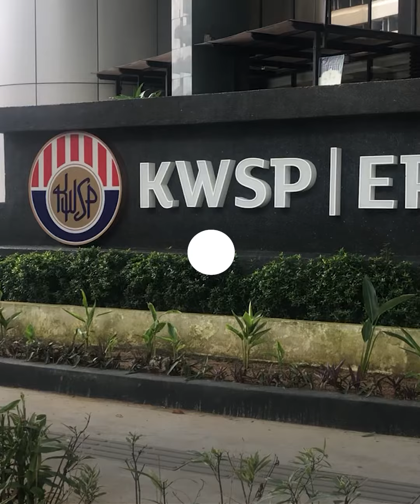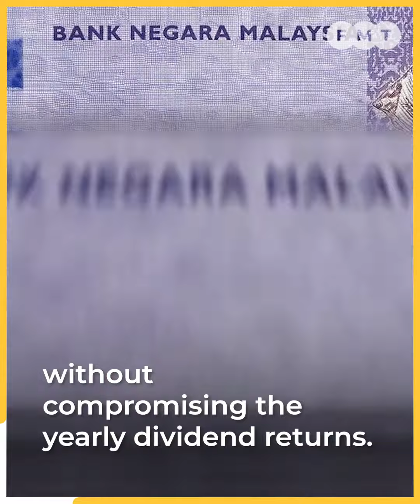Banks benefit more than members from new EPF scheme, says financial adviser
The use of EPF Account 2 savings to support loan applications will benefit participating banks more than EPF members, says a financial planner.